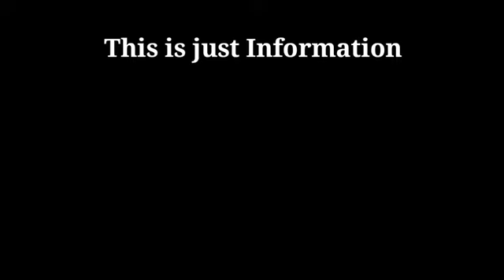Denmark - ൽ ജോലി നോക്കുന്നുണ്ടോ? | Denmark work visa malayalam. Denmark job for skilled workers.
IELTS ഇല്ലാതെ UK SEASONAL WORK VISA
Details

Uk student visa without IELTS | September 2022 | low cost universities

4 LAKHS Scholarship

IELTS & 12th English 70% not mandatory
MOI accepted
Low cost Universities available

Link👇👇
Details, contacts & application form

Europe job vacancies ( QATAR AIRWAYS )

EMIRATES AIRLINE JOB VACANCIES 👨🏻‍✈️🧑🏻‍✈️

🌍 LOCATION   :- GULF,               EUROPE, AMERICA

🗓️ Posting date :- 29/03/2022

💵 SALARY       :- HIGH ( 9000 AED For cabin crew jobs )

👨🏻‍🎓 ELIGIBILITY :- 12th above

FLYDUBAI JOB VACANCIES MARCH 2022 | AFTER PLUS TWO | 2 LAKHS ABOVE SALARY

salary requirements

Please watch

uk student
uk student visa process step by
step
and answers
uk immigration
uk important gk questions

Hong kong work visa (free visa for indian citizens )

Canada work permit in TFW program
കാനഡ വർക്ക്‌ വിസ RNIP Program :

Australia regional work  visa subclass 491

Canada AFIP program
Germany work visa malayalam

Switzerland_work_permit_without_ielts
Uk_skilled_occupation
Switzerland_malayalam
Switzerland_work_visa_2020